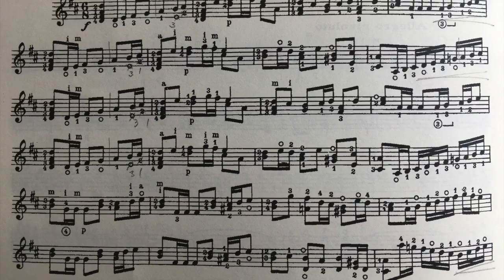6. Polonaise from 12 Pièces Faciles by A.Tansman